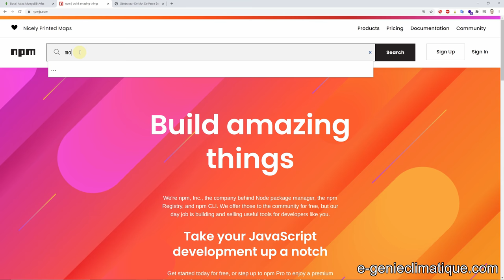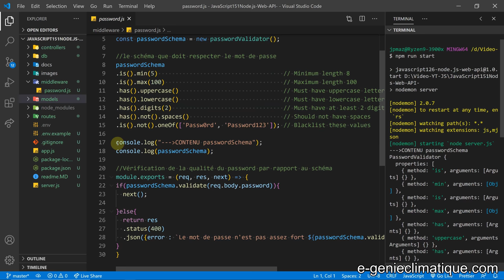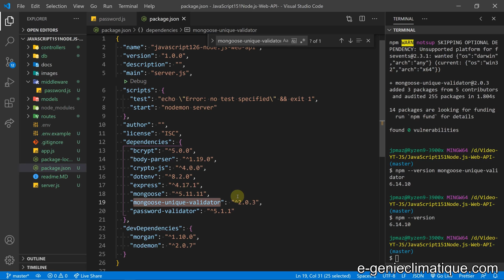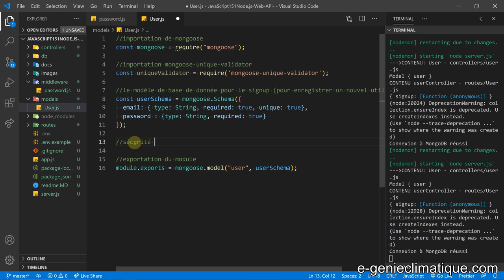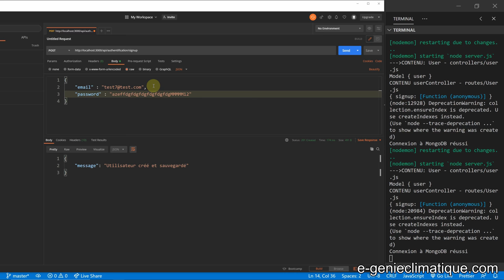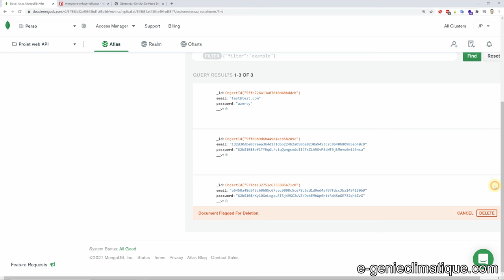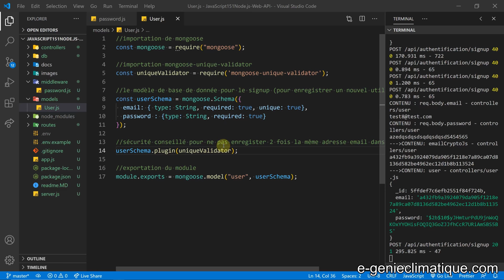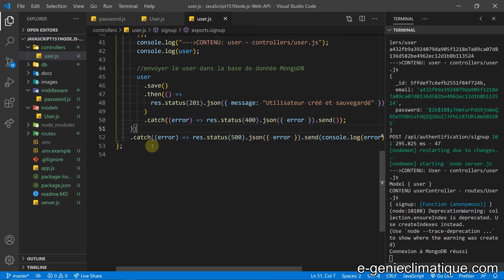JavaScript151-Node.js-Web API-Mise en place de "mongoose-unique-validator " dans models/user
Dans cette vidéo je mets en place packagage NPM "mongoose-unique-validator". "mongoose-unique-validator" est un plugin qui ajoute une validation de pré-sauvegarde pour les champs uniques dans un schéma Mongoose. Cela rend la gestion des erreurs beaucoup plus facile, car vous obtiendrez une erreur de validation Mongoose lorsque vous tenterez de violer une contrainte unique, plutôt qu'une erreur E11000 de MongoDB.